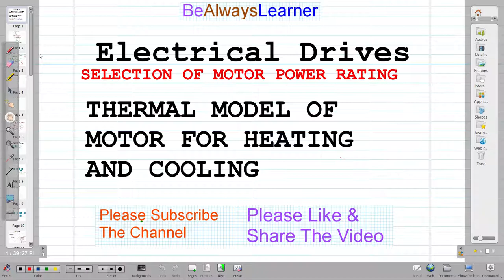25 | Thermal Model of Motor For Heating & Cooling | Electrical Drives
Thermal Model of Motor For Heating & Cooling || Control of Electrical Drives